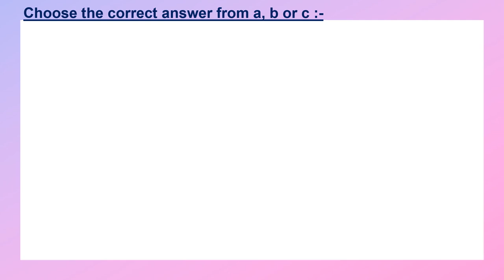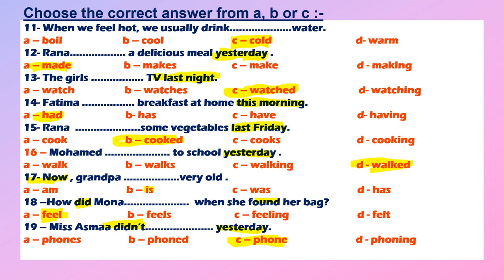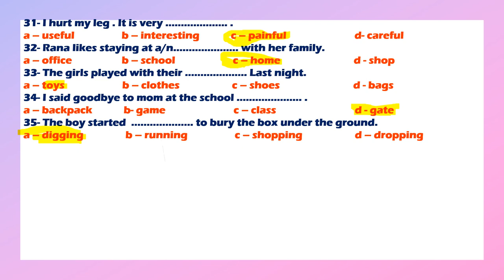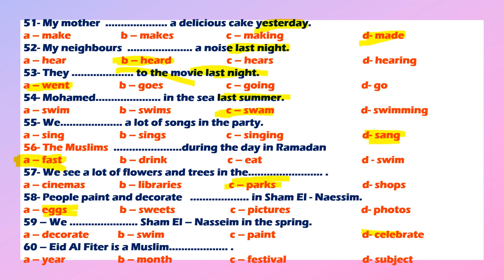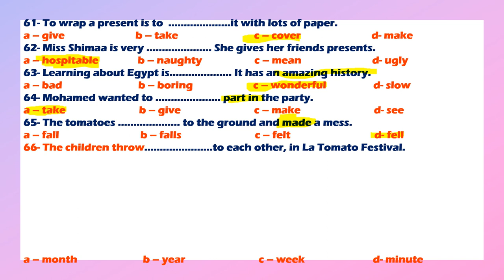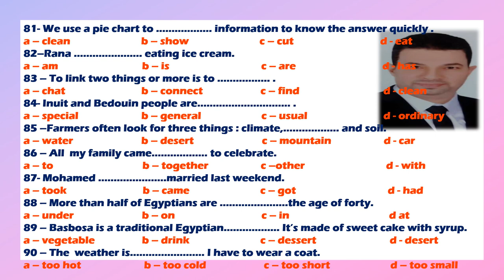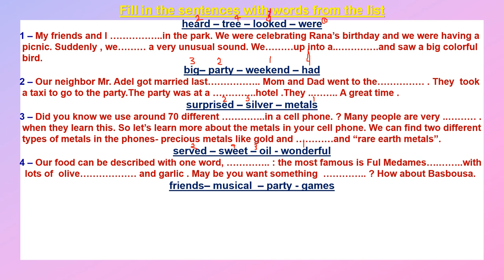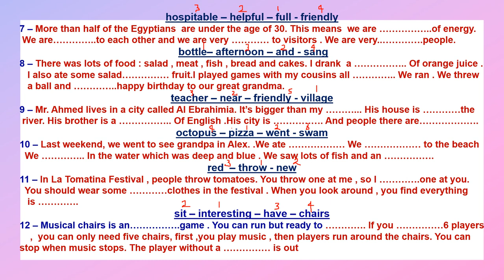بنك اسئلة لغة الانجليزية الصف الرابع ابرايل 2022 الجزء الاول 2022 4th primary 2nd term